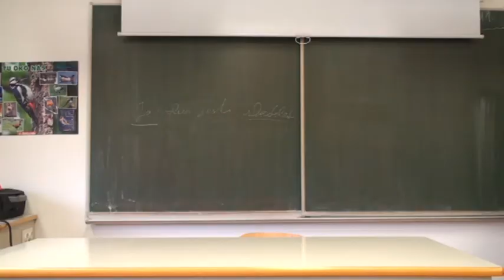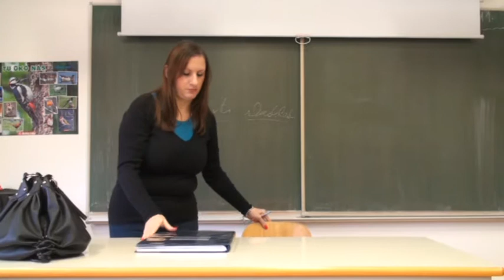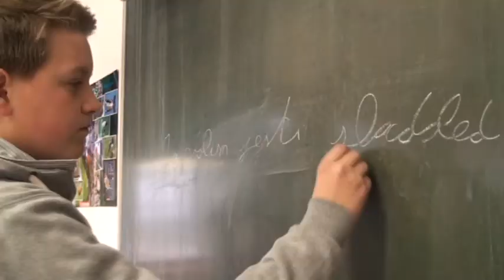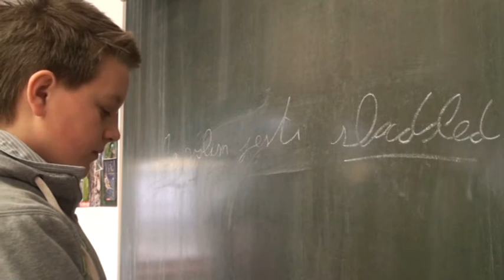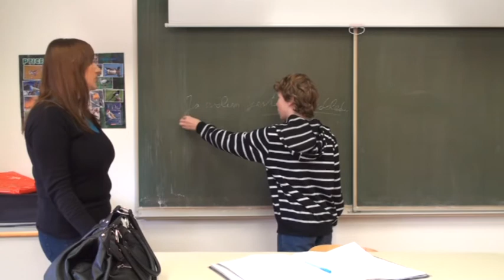Dosada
Još je stari Albert rekao da je vrijeme relativno. Kao dokaz ove teorije relativnosti možemo uzeti primjer škole. Opće je poznato da vrijeme prolazi sporije nakon školskog zvona.